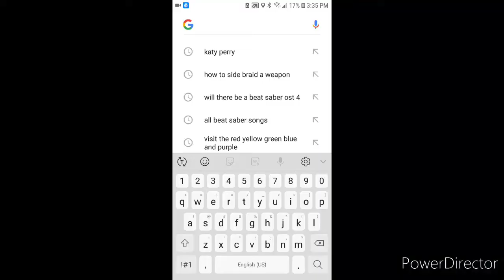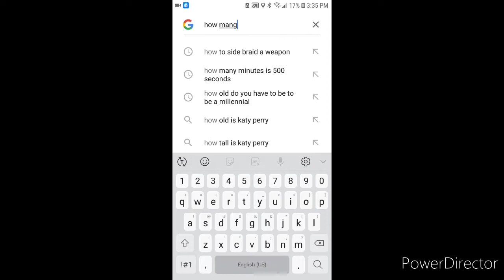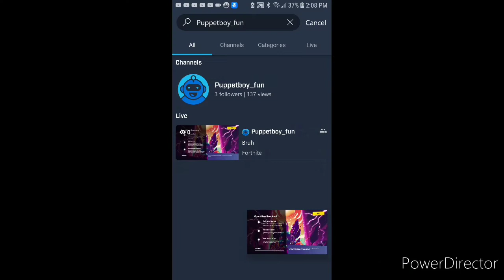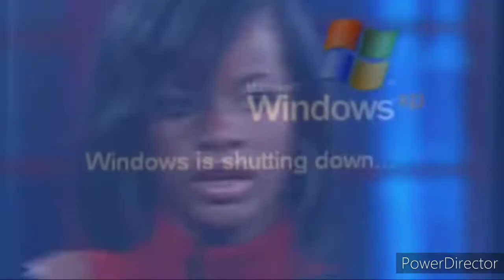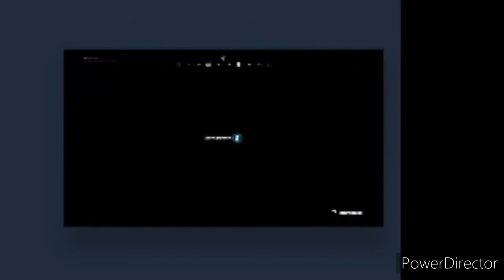Operation: RELEVENCE | fortnite